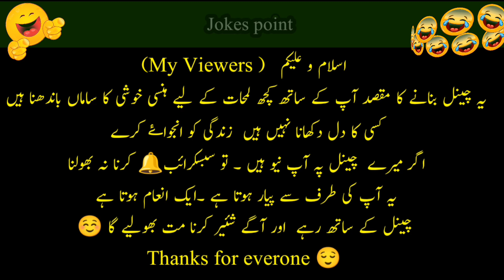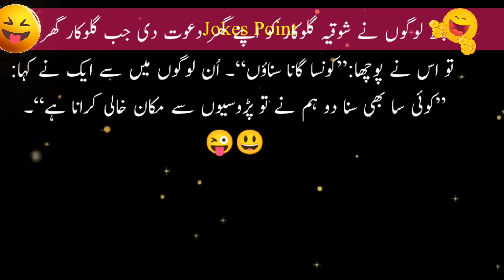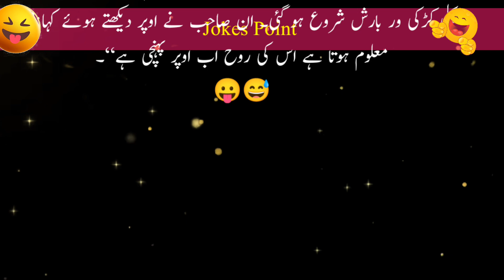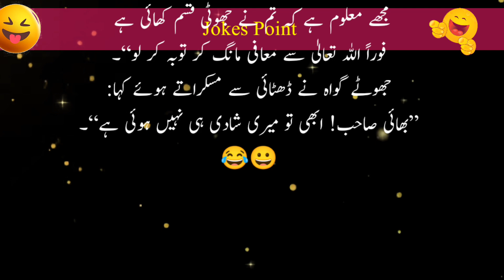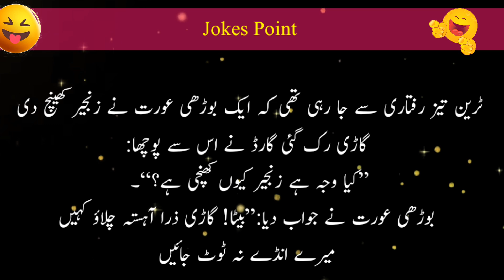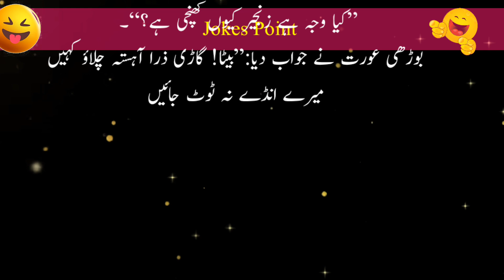Most Funniest😂 jokes in urdu_Lateefay funny in urdu_Funny latifay punjabi_Hindi jokes video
Funny jokes🤣 in Urdu| mzaiya funny lateefy | funniest jokes in the world | urdu lateefy | funny joke

Funny jokes🤣 in Urdu| mzaiya funny lateefy | funniest jokes in the world | urdu lateefy

funny lateefay punjabi
funny latifay
funny lateefay urdu mein
funny lateefay urdu
funny lateefay video
funny latifay pashto
funny latifay in punjabi
funny jokes
mazedar jokes
mazedar jokes in hindi
mazedar jokes tiktok
mazedar jokes short video
hindi jokes

hindi jokes short
hindi jokes comedy
mazedar jokes urdu mein
 funny jokes lateefa
 funny jokes
 urdu jokes lateefy
sardarjokes
pathan jokes
jokes
 best funny lateefy
 funny lateefay
urdu jokes